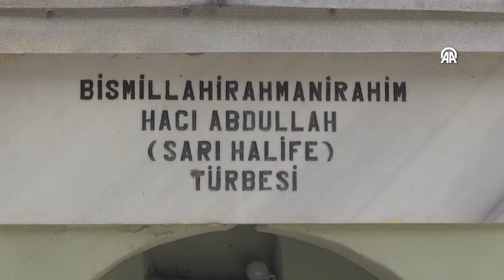Giresun'da Hacı Abdullah Halife'yi andılar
Giresun'da Hacı Abdullah Halife'yi anma etkinliği düzenlendi Yağlıdere ilçesinde, Yavuz Sultan Selim'in Trabzon Valiliği sırasında hocalığını yaptığı belirtilen Hacı Abdullah Halife'yi anma etkinliği organize edildi.

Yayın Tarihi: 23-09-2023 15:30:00